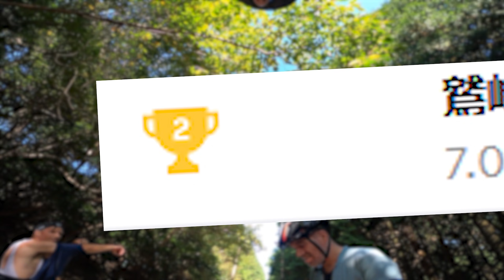【ロードバイク】イギリス人×オランダ人×ポーランド人×日本人で鷲峰山まで229kmのグループライド！KOMに挑戦！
多国籍な仲間と230kmのロングライド！イギリス人のミックさんに教えてもらった鷲峰山(じゅぶさん)、傍示峠(ほうじとうげ)、大峰山。京都府南部の素晴らしいヒルクライムコースに感動しました。ほぼサイクリングでしたが、鷲峰山だけアタックしてみた結果は動画をご覧ください。
本当にオススメのコースなので、是非この動画を参考に走ってみてください^^

※※※※※※※※※※※※※※※※※※※STRAVA※※※※※※※※※※※※※※※※※※※※
ミックさんのおすすめ和束ルート:

1番目のヒルクライムセグメント：傍示峠　池～P入口

2番目のヒルクライムセグメント：鷲峰山（湯船岩倉-穀池峠経由）

3番目のヒルクライムセグメント：大峰林道(西) - Omine Forest Road (West)

※※※※※※※※※※※※※※※※※HILLCLIMBにもっと興味あるなら※※※※※※※※※※※※※※※
フランシスコ・マンセボ選手】日本でロードバイクに乗ってどう？自転車を始めたきっかけは？37年ものキャリアは大変？フランシスコ・マンセボ選手の素顔に迫ります！

十三峠朝練に飛び込みで参加してみたら、ドタバタで遅れてスタートすることに！追いつくのか？！更に、セグメント４位の人！4.5キロの超軽量バイク！25年前の伝説のバイク！etc...

7葛チャレンジ！最強のメンバーと和泉葛城山の７つのコースを一日で登ってみました！

久々に登ってみたら高野山に驚きの変化が！ライドしながら高野山の1番人気ルートを紹介します！

エリートヒルクライマーと関西で一番しんどいチャレンジ予定？！葛城山の神通と粉河ルートを試走、実力の差を実感！！

理想的なトレーニングコース,、鍋谷峠がやっと開通！走ってみたら、意外なことになっていました！

来日のきっかけは？ロードバイクはいつから？なんでYouTube？

最速のアワイチ！強いメンバーを集めて、淡路島のKOMをアタックしました！

※※※※※※※※※※※※※※※※※※※音楽※※※※※※※※※※※※※※※※※※※※※
Epidemic Sounds:
1.
2.
3.
4.
5.
6.
7.
8.
9.
10.
11.
12.
13.
14.
15.
16.
17.
18.
19.
20.